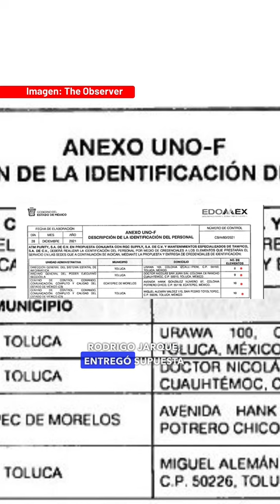Revelan nuevo fraude millonario en el Estado de México, involucra a Alejandra del Moral 🚨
🚨¡Nuevo fraude en el Estado de México! Alfredo del Mazo y Alejandra del Moral protagonizan un escándalo de corrupción, revelado por las periodistas Ma. Teresa Montaño, Nina Lakhani y Lilia Saúl en The Observer y The Guardian. Les cuento. 🗞️